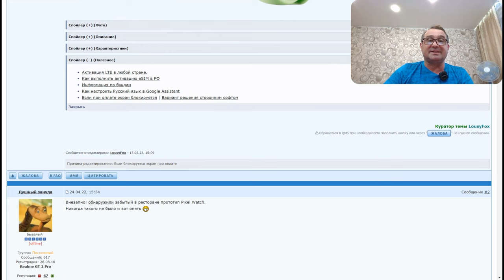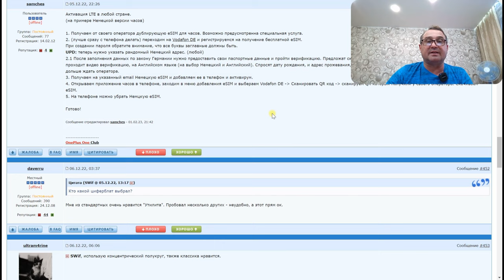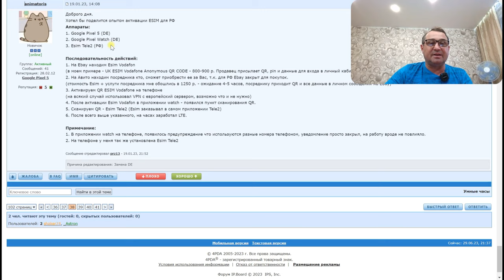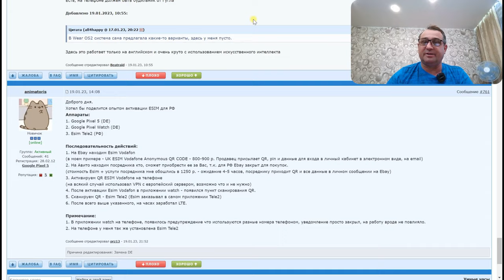Как активировать LTE на Google Pixel Watch в любой стране